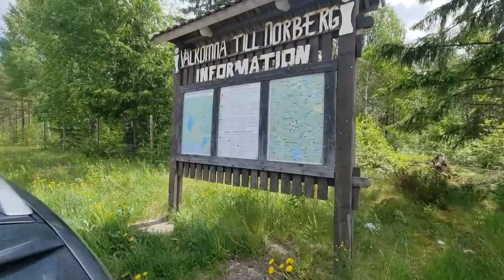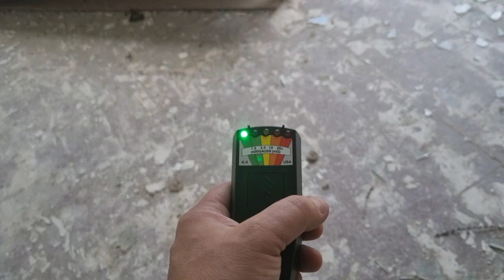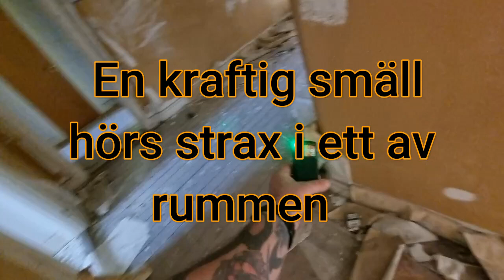Det Övergivna sjukhuset i norra västmanland. . Abandoned hospital (mrURBEX) #23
I denna video besöker jag det gamla sjukhuset .
Ett av det häftigaste och största byggnad jag besökt, än så länge.
Testar även K2 mätare i ett försök att kontakta andeväsen.
hur det går, får ni se i filmen.